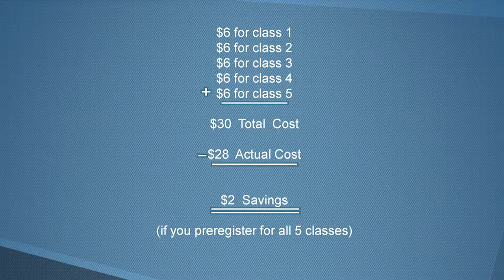Kidz Newz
Newz for preschoolers and their Moms.